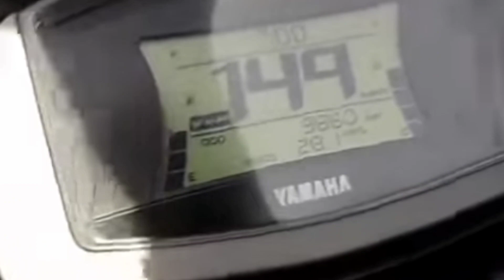YAMAHA NMAX 2020 TOP SPEED 151 KPH || SCIENCE PLUS SPEED EQUALS SUCCESS!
Yamaha NMAX Touring set up! topspeed for 151 kph in short period of time.. amazingly fast and aggressive built in bacolod.